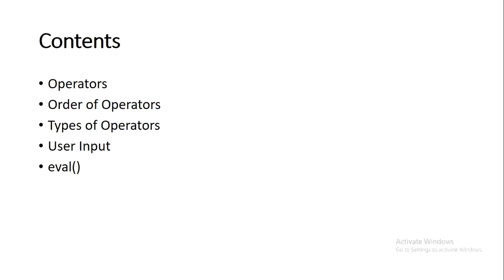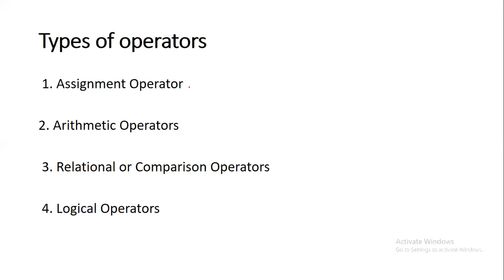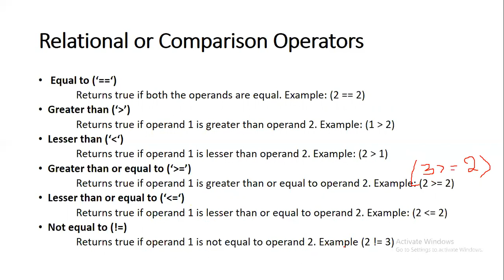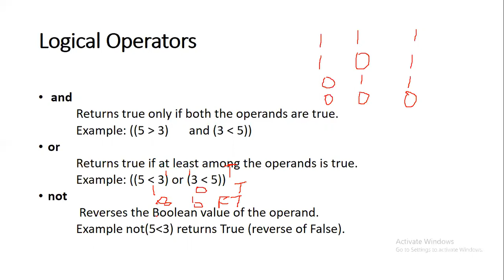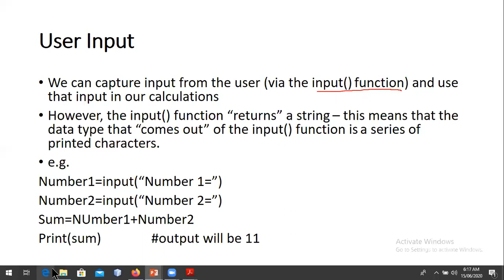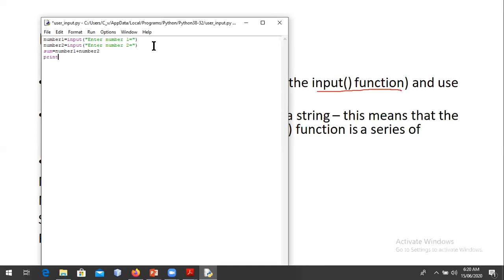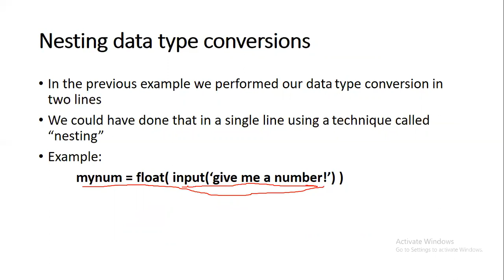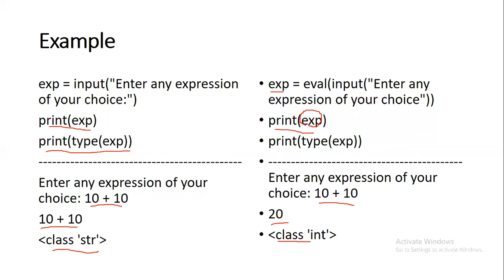Week 2 : Operators, User Input and eval() in Python